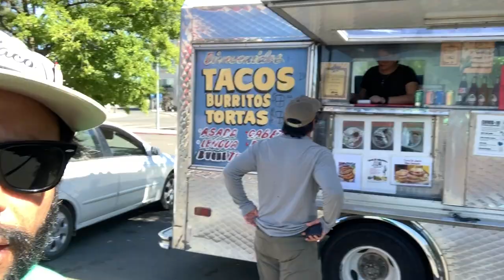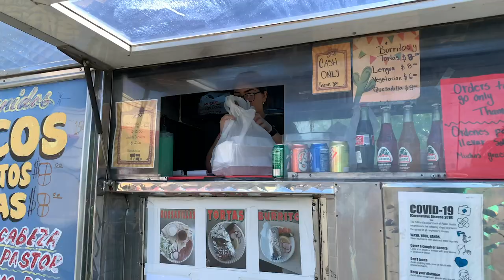TACO FLY CO. EPISODE 9 - SHAD, A TALL CAN & TACOS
Got a GoBro! So let's go fishing. We hit a river in California during the Shad run. Swingin' em', strippin' em' and drinking em'. Post fishing trip deserves tacos when there is quesabirrias. Enjoy this quick edit of California Fly Fishing.